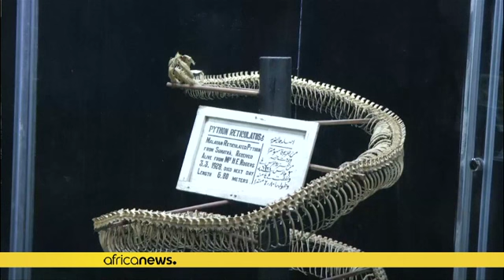Des animaux disparus se trouvent au musée zoologique du Caire [No Comment]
Caché au cœur du zoo égyptien de Giza - le plus grand zoo d'Égypte - se trouve le musée zoologique.